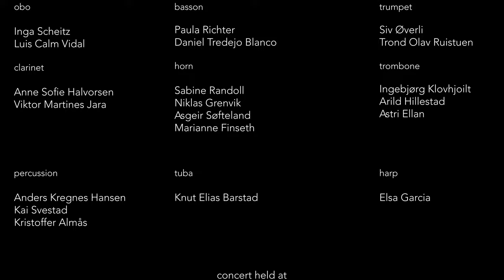Grieg: symphonic dance op 64 no 3 Oslofjord Kammerfilharmoni - dir: Jon Fylling